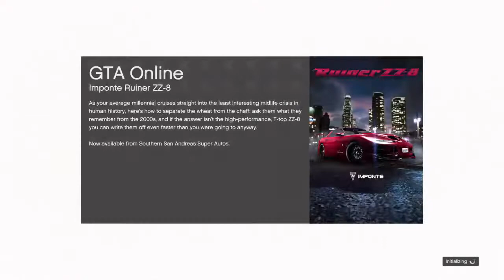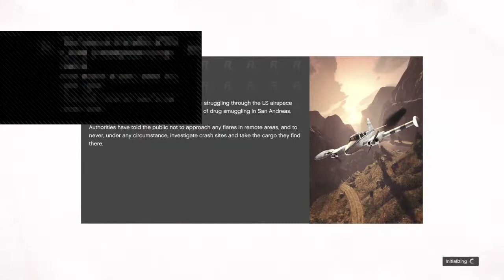Gta roleplay ps4 anyone Can join